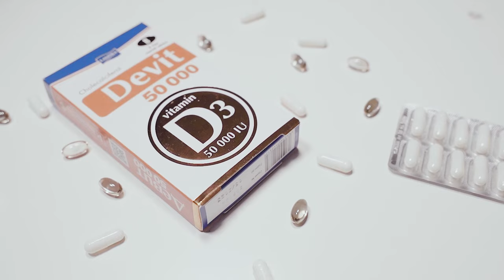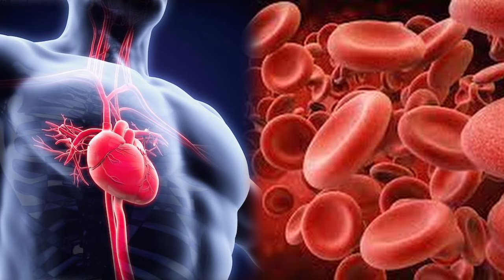4 فيتامينات صحة افضل و عظام اقوي و مناعة اعلي / مصادر و جرعات الفيتامينات الدهنية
تعرف علي الفيتامينات التي تذوب في الدهون و مصادرها من الطعام الطبيعي و الجرعات المطلوبه منها لتجنب النقص و للتمتع بصحة افضل و عظام اقوي و جهاز مناعي عالي , الفيتامينات اللتي تذوب في الدهون من اهم الفيتامينات لصحتك و لوظائفك الحيوية